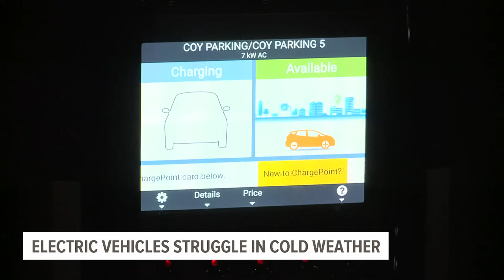Cold weather causes challenges for electric vehicle drivers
Cold weather is causing a flurry of problems for electric vehicle owners across central Pennsylvania due to the effect it has on its lithium-ion battery.

"You can tell the battery goes faster," said Leah Williams, a Harrisburg resident who has owned an EV for four years. "You cannot let your battery go down [in the cold]."

"There’s definitely been a decrease in battery life with the colder weather and even with charging times it's been increased," said Madison Lawrence, a one-year EV owner from York. "It’s complicated because I have to take time out of my day, sometimes every other day just to charge and refill my battery."

Experts say the cold is causing the chemical reaction happening within the EV battery to slow down exponentially. They say battery range for EVs can be reduced by up to 30% in the cold and at zero degrees can lose 10 times the amount of power. Depending on the type of charging station, recharges in the cold can also double or even triple in time.